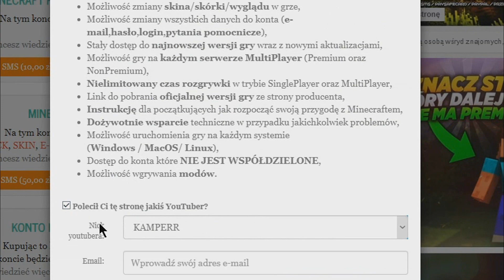CHODZIŁEM NA GRUPOWY TELEPORT PRZEZ GODZINĘ! *ILE RANKINGU*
★ Rozwiń opis! ★

✔️Genesis (z kodem KAMPERR taniej)
✔️ Podobało się? Zostaw lajka! Może wbijamy pod tym filmem 500!
✔️ Nie zapomnij o subku kanału
★ Informacje:
⚔️ IP SERWERA!: dragon-survival.eu

TAGI :
TAGI:dragon-survival.eu wbita klepa na dragonie oszust na dragonie bitwa na dragonie Malti wbita i przebita Jakiś typ co się spłakał o tag XDD tepam sie dragon klepa dragon lagi dragon oszust candrev kamperr epiic mutli przebijanie na dragonie zombiaczekkk mchc.pl arivi.pl mc4u.pl klepa na mc4u.pl oszust na mchc delf dragon survival klepa lizu na dragonie wbita i przebita Anakinpl opening premium case otwieranie skrzynek na dragonie Zombiaczekkk Zombiaczek Zombii zigu shoty Crusadee Crusade Vesaczi oszust oszust na vesaczim gildia z widzami budowanie na dragonie sajek dragon nowa edycja dragona arivi.pl klepa oszust na arivi arivi 10kills Majaran flokman Buzkaa TobiaszGaming gildia z widzami faworka na mc4u Zombiaczekkk gildia z widzami pelerynka do minecraft przebijanie z widzami malti tepam sie i zabij zombiaczekkk craftocre.pl nowa edycja garuu oszust garuu cipa Yamsonn kastrat witam na hardcorze delf najlepsza gildia kappa dragon dragon Kamperr Zombiaczek przebijanie na dragonie Zombiaczekkk DRAGON DAY Kamperr najlepszy gracz KAMPER Malti wbita i przebita Robimy Bojki z podwójnej Skrzynki Bloków EME i Troche Więcej|ziemol| Dragon-Survival.EU Wbita i przebita wjazd do gildii rzucane tnt armata wbita MALTI Wbijam Przebijam Klepie i Znikam #2- Same Dedy + Wbita do środka Minecraft za darmo jak zdobyć minecraft 100% działa premium minecraft konto premium za darmo jak pobrać darmowe mc premium premka za friko free majkraft minecrafty serwer minecraft nowy serwer jak zrobic serwer hamachi dedykowany serwer 60 slotów 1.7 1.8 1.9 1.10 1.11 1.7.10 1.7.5 najlepszy serwer w minecraft na swiecie best server ever najlepszy megadrop survival duzy drop maly drop pierozki luckyblocki easyhc pvp super drop jak byc adminem helperem jak sie wlamac na konto minecraft jak zlamac haslo gracza jestem oszsutem nowy odcinek jeste oszuste jeste cheatere jeste krete jestem bogiem yt nie XD ADRIAN_XM to sa moje tagi i wont jak byc slawnym youtuberem youtube drama boxdel gargamel vesaczi overr over mc.zitcraft.pl jakies gowno serwerki to lipne serwery zitcraft jest najlepszy faworka na serwerze donate daja mi chyba lol co to ma byc najlepszy kanal minecraft skywars sky wars mini gry jak sie wybic na yt nowy odcinek kiedy nowy odcinek vesaczi cos tam latwo sie wybic minecraft serwer survival trudno sie kopie nie hardcore jestem Minecraft bez jak dostac sie na ksiezyc minecraft tajemnicza wyspa jeste oszuste #57 Tata Vesacziego, najlepszy oszust! 8 letni kacperek najlepszy oszust 11 ostatni oszust na kanale zmiana płci NAJLEPSZA GILDIA NA SERWERZE! | Dzień z życia ADMINA #2 Admin MCBLACK.PL zabija graczy w MINECRAFT! Nagranie! CZITUJEMY na PROSTORMIE - Zrobiłem Gildie na CZITACH w 15min jeste Oszuste - #13 - Oszust na 7 latku + Jego mam ? Hacker bonzo ? Kendal jeste oszuste 8 latek Najlepszy oszust ever Dzień z życia właściciela #1 - Dużo Cheaterów DZIEŃ Z ŻYCIA WŁAŚCICIELA - RUSKI WINRAR? XD ra #4 Dam psc, ale nie banuj! Wracam na YT! sajek1996 dzien z zycia wlasciciela Najlepszy txt minecraft serwer 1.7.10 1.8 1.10 Dzień z życia admina #2 - BRAT MI POBRAŁ HUZUNI! ♥ Dzień z życia właściciela serwera ♥ Odcinek 1 ♥ Zwykły odcinek ;) Minecraft jak zrobic serwer 1.7.2 [BezHamachi] Jak wybic sie na Polskim YouTube Minecraft Vertez minecraft mody 1.7.2 Minecraft mini games serwer survival+frakcje jeste oszuste JESTEM OSZUSTEM [#1] MŁODY BILLADEN non-premium freebuild ffa survival hardcore survivalgames games igrzyska śmierci smierci hunger game gra gry diaxy kilof skkf madzia madzik89 ctsg rockalone2k kwadratowamasakra masakra - tagi by ADRIAN_XM - lyso? kwadratowa przygoda przygody z minecraft alpha beta gama nudy zal .pl husuek solo husiek misterce pspmagister pablo studio mandzio xmandzio poradnik jak zrobic serwer dzwignie rekrutacja gildia sen pvp minecraft gramy na craftcore dragon sajek doggy kox pvp onlypvp centrumpvp najlepszy jutuber w polsce rekrutacja do gildii nowa edycja mc4u najlepszy serwer polski serwer minecraft blazing pack pvp minecraft hardcore pvponly ez strefa arivi txt na krety konkurs na vip konkurs na rangę vip na serwer arivi krecik mchc hardcore gildia milk krety kille hool helf mlsk crap slawny sarielov fart xlajthc największa klepa hoole eziaki dzieciaki